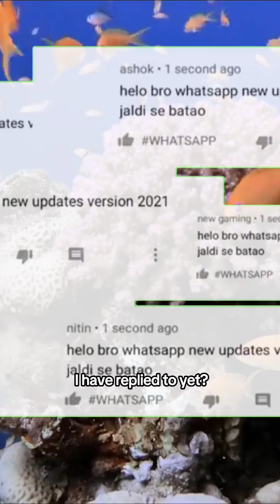The Place Where Octopus End Their Lives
Dive into the hidden world of the octopus garden, the largest known aggregation of octopuses located 2 miles below the coast of central California. Discover why thousands of octopuses gather in this mysterious deep-sea nursery, exhibiting extraordinary behaviors and thriving in unique environmental conditions. Learn about the fascinating life cycle of these octopuses, from guarding their eggs to the unknown fates that await them. Join us for a captivating journey into one of the ocean's greatest mysteries!